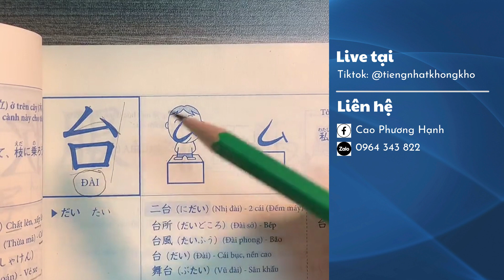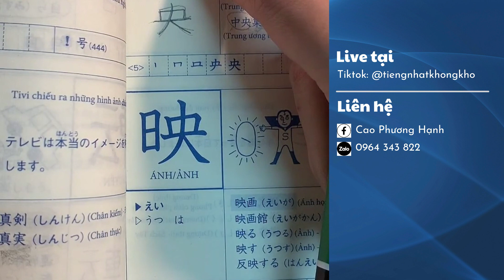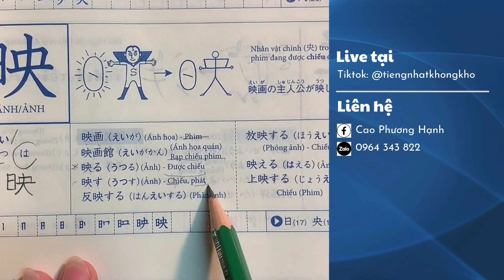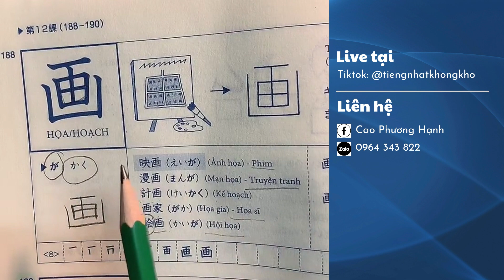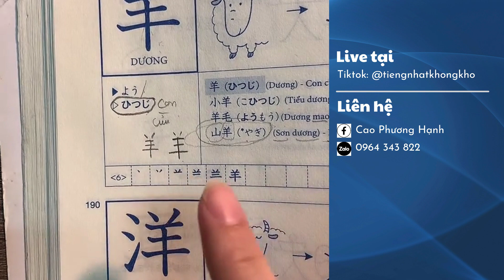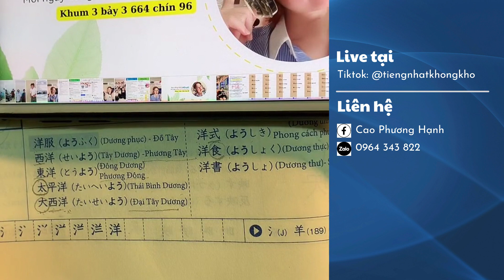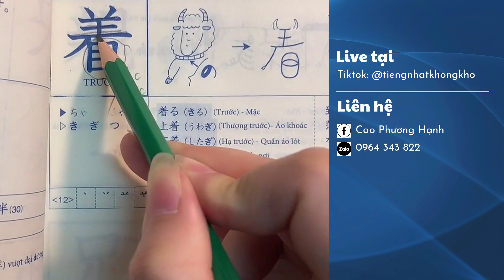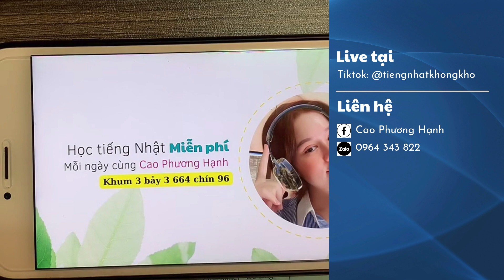(Buổi 23) Kanji sơ cấp cho người mới bắt đầu (N5-N4)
Live tại tiktok:  @TiengNhatkhongkho